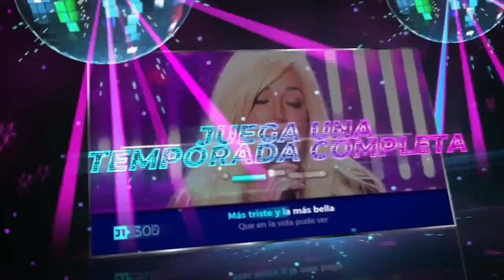MEJORES JUEGOS PLAYLINK (PARTE 2) | TGN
Hace un tiempo les trajimos un top de los mejores juegos playlink, esta novedosa forma de jugar a la PlayStation 4 desde el celular. Como nos quedamos cortos y han ido saliendo nuevos juegos, hoy les traemos la segunda parte de este top.